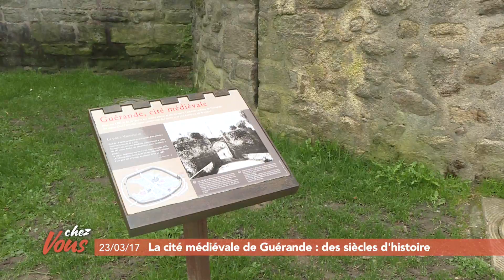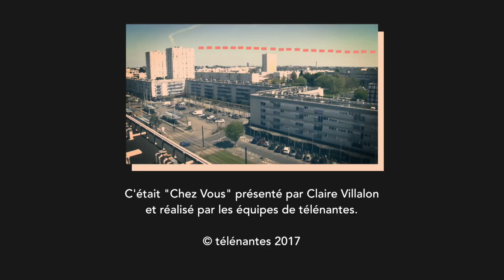Chez vous à Guérande #4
Chez Vous continue sa découverte de Guérande. Aujourd'hui, direction la cité médiévale pour découvrir son histoire hors du commun. Notre guide sera Laurent Blanchard qui connait cette cité comme sa poche !